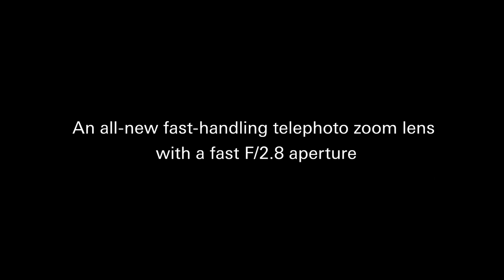TAMRON 70-180mm F/2.8 Di III VXD (Model A056) _ Noriyuki watabe